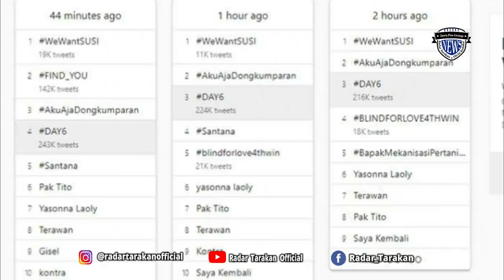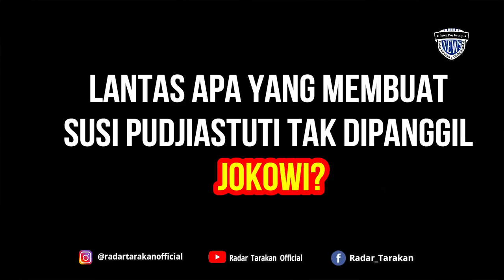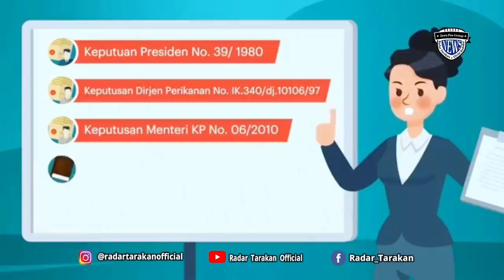TERUNGKAP! Beberapa Fakta Alasan Susi Pudjiastuti Tak Lagi Jadi Menteri Kelautan dan Prikanan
PRESIDEN JOKO WIDODO resmi mengumumkan  susunan Kabinet Indonesia Maju 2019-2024, Rabu (23/10/20I9).

Namun nama Susi Pudjiastuti tidak ada. Wakil Ketua Umum Partai Gerindra Edhy Prabowo ditunjuk menjadi Menteri Kelautan dan Perikanan.